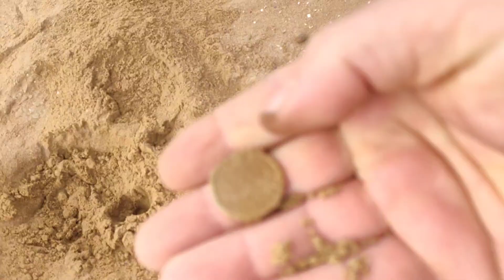spiaggetta in solitaria 😂😂😂💪💪💪